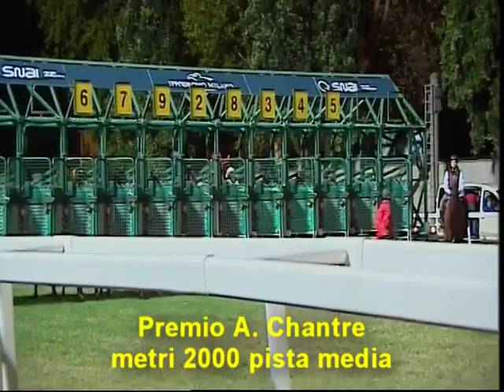Pamparana - Premio Alberto Chantre, HL